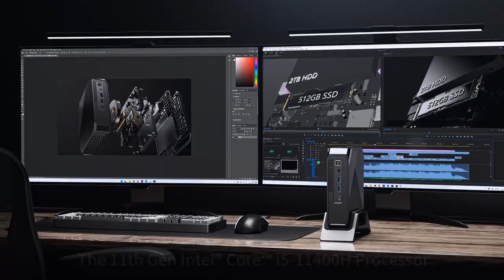Blackview Mini PC MP200 Intel 11th Gen I5-11400H Desktop Computer Up To 4.5GHz 16GB DDR4 512GB SSD